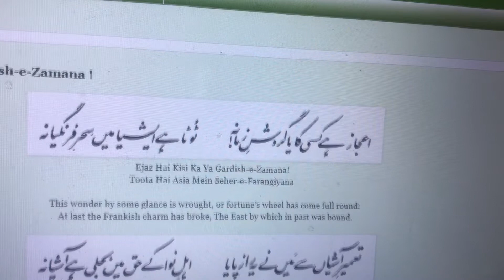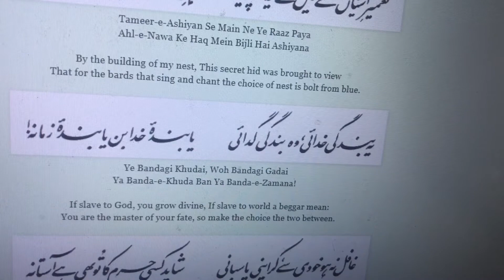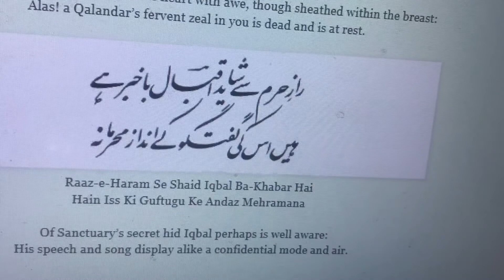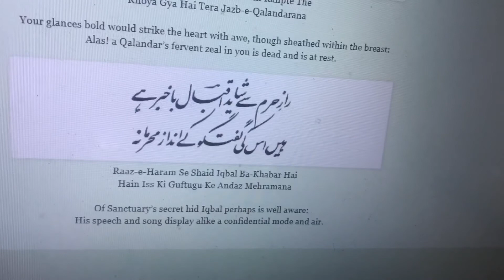Ejaz Hai Kissi Ka Ya Gardish-e-Zamana | اعجاز ہے کسی کا یا گردش زمانہ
اعجاز ہے کسی کا یا گردش زمانہ
ٹوٹا ہے ایشیا میں سحر فرنگیانہ

تعمیر آشیاں سے میں نے یہ راز پایا
اہل نوا کے حق میں بجلی ہے آشیانہ

یہ بندگی خدائی وہ بندگی گدائی
یا بندہ خدا بن یا بندہ زمانہ

غافل نہ ہو خودی سے کر اپنی پاسبانی
شاید کسی حرم کا تو بھی ہے آستانہ

اے لا الہ کے وارث باقی نہیں ہے تجھ میں
گفتار دلبرانہ کردار قاہرانہ

تیری نگاہ سے دل سینوں میں کانپتے تھے
کھویا گیا ہے تیرا جذب قلندرانہ

راز حرم سے شاید اقبال باخبر ہے
ہیں اس کی گفتگو کے انداز محرمانہ